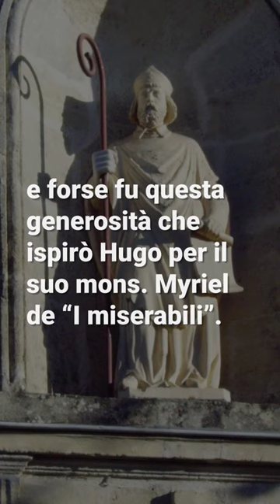Il Santo del Giorno, 08 Giugno: San Medardo, vescovo di Noyon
Il Santo del Giorno è una rassegna quotidiana di Santi, custoditi nella memoria della Chiesa. Storie di maestri di vita cristiana di tutti i tempi che come fari luminosi orientano il nostro cammino.